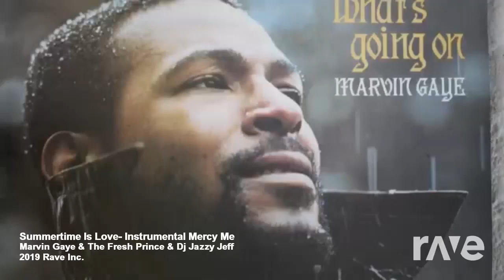Summertime Is Love- Instrumental Mercy Me - Marvin Gaye & The Fresh Prince & Dj Jazzy Jeff | RaveDj